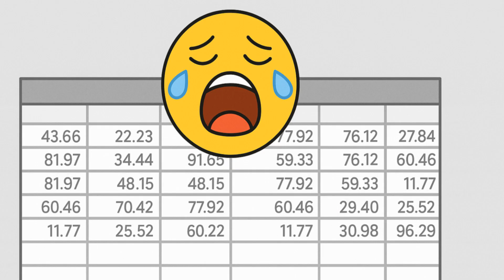Let's Ruin Bitcoin! -- Core V30 and OP_RETURN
Learn how to run Bitcoin Knots to protect your node and keep control over what you relay and store!

Bitcoin Knots is a more configurable version of Bitcoin Core. It gives you filtering tools to block spammy, oversized transactions and avoid being forced to store junk or illegal content forever.

In this video, we break down one of the most controversial Bitcoin updates ever: raising the OP_RETURN limit from a harmless 80 bytes to a massive 100,000 bytes.
Why does that matter? Because this change could turn Bitcoin into a global junk drawer, forcing every node to store files permanently — even illegal ones.

Here’s what we cover:

- Why the OP_RETURN field exists and how it’s being abused.
- The insane jump from 80 bytes to 100,000 bytes.
- The legal nightmare of hosting permanent illicit content on your node.
- Historical example: how BSV became a dumpster fire after making this exact mistake.
- How bloated data weakens decentralization and increases costs for node operators.
- Why developers are claiming this fights miner centralization… and why that’s nonsense.

This update doesn’t just threaten Bitcoin’s reputation.  It could also:
- Scare off new users.
- Drive up costs to run a node.
- Push governments to crack down harder on Bitcoin.
- Lead to fewer independent nodes and more centralization, not less.

If you care about Bitcoin’s long-term survival and don’t want to store someone else’s garbage forever, running Bitcoin Knots is the smartest move.

⚡ Our BOLT12 lightning address is: lno1zrxq8pjw7qjlm68mtp7e3yvxee4y5xrgjhhyf2fxhlphpckrvevh50u0q0fqhu7pzr99f7tcahz202kevm5e45dy8f7htk4q6w43vrnw52yvjqsz2nc3d327u7galh4x44vurd4arslfdy2jd3nug7d9nycx2rxu6dpsqvc7lzacyjgdrqzhmrua6437gdcce8c3wlkqzl0yyqnyaaf8ldrd7f5ereejw4zakn0u259qaglg6lwjpfkhq0s22gezj0mmqj0vcrxlwwtxyn578nht6h26589rzuh3qjr4ah4swqqsgadtey5nd8m8wcva6cxjznu8uv